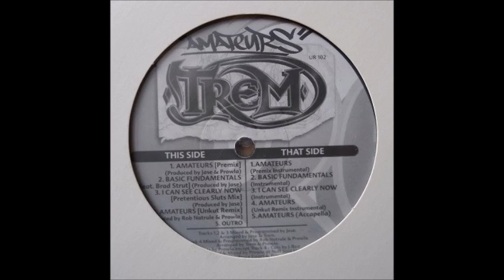Trem - Amateurs (Premix)